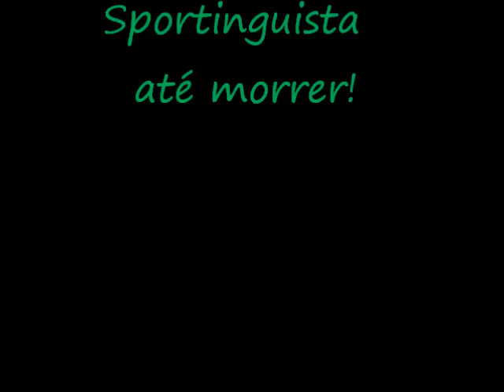Sportinguista até morrer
sporting